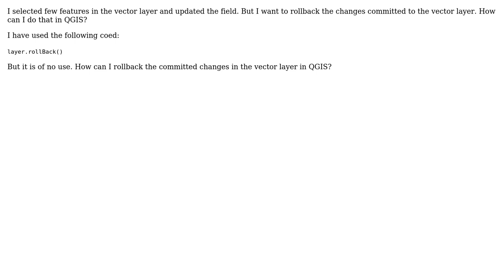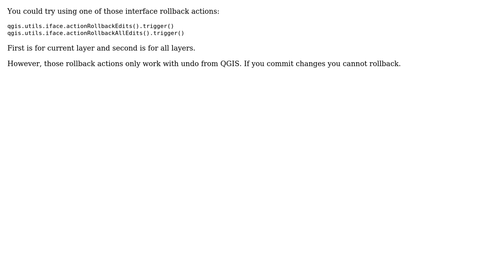GIS: How to rollback the committed changes in the Vector Layer in qgis?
With thanks & praise to God, and with thanks to the many people who have made this project possible! | Content (except music & images) licensed under CC BY-SA | Music | Images & others | With thanks to user user99 user PolyGeo user Marian Tudorache user LaughU and the Stack Exchange Network Trademarks are property of their respective owners. You are responsible for your own actions.